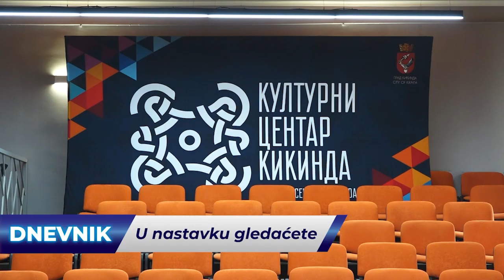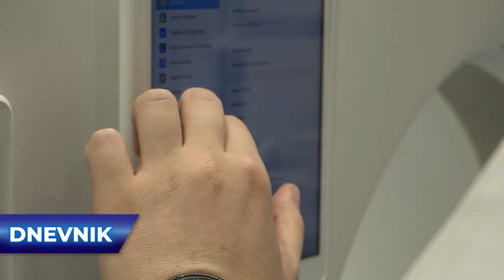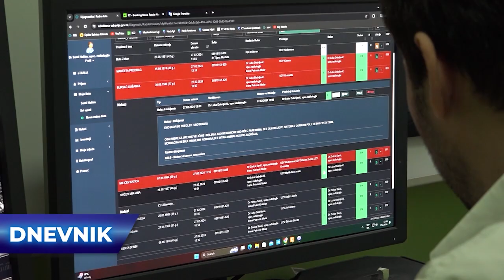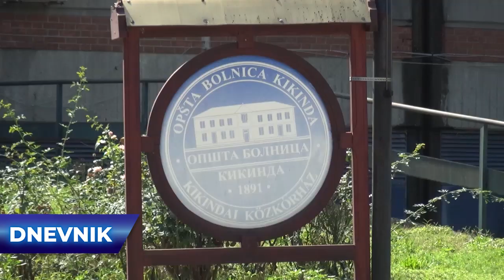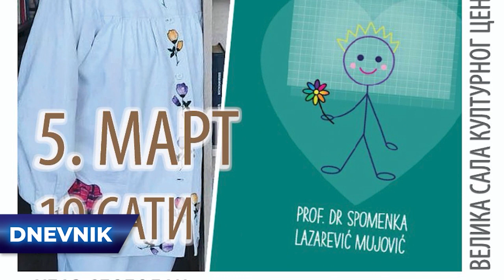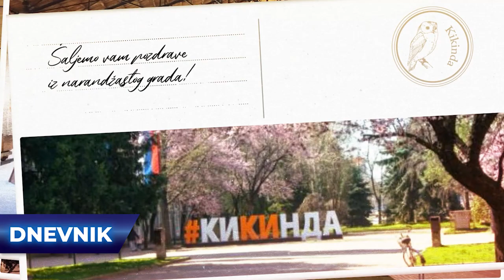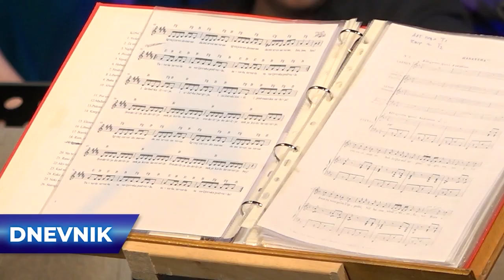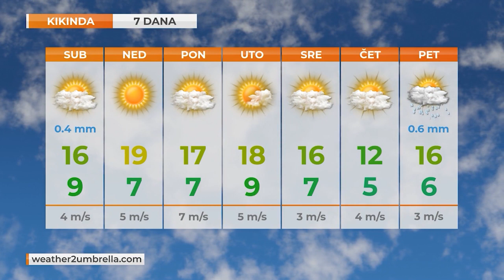TV KIKINDA - DNEVNIK [01.03.2024]